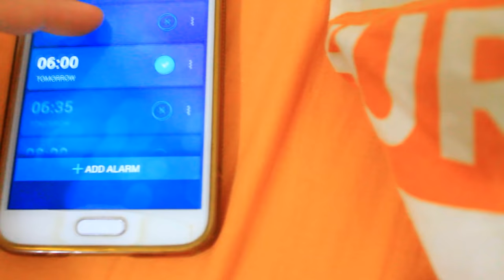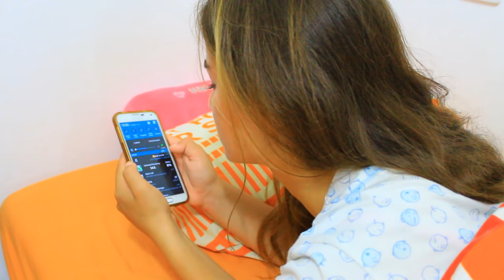✺ תתארגנו איתי בבוקר לצבא✺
***שווה לכם לקרוא אותי***
רוצים עוד סרטוני צבא או סרטוני התארגנויות?
תכתבו לי בתגובות "קרבי זה הכי אחותי" כדי שאדע !
אה והשקעתי ממש בסרטון אז אשמח ללייק הפרגון שלכם ;)

מדיה חברתית:

פייסבוק:
Michal M- הדף הרשמי

אינסטגרם:
michal_matzov

סנאפצ'אט:
Michalmatzov
קישורים מומלצים:
❥לערוץ השני שלי "פאביוטי" עם חברותיי היוטיובריות:

♦להזמנת קופסת ביוטי בוקס שאני סוקרת אותה תמיד בערוץ:
שאלות נפוצות:
♥בת כמה את? 20
♥מתי נולדת? 22/10/1994
♥כמה זמן את כבר בצבא? מעל לשנתיים
ליצירת קשר לעסקים בלבד:
✉מייל
שימו לב:
*אם אקבל מוצר לסקירה אציין זאת בסרטון וכמובן שאגיד את דעתי האישית והכנה על המוצר.
*הערוץ הזה לא קשור רק לאיפור, הוא כולל בו עוד המון נושאים שאני אוהבת ודברים שחשובים בעיניי.
*אני התחלתי להרוויח לא מזמן סכום מזערי מהיוטיוב, אבל מצלמת לכם סרטונים כי אני אוהבת ולא בגלל הכסף!
*הסרטון אינו ממומן על-ידי אף חברה.